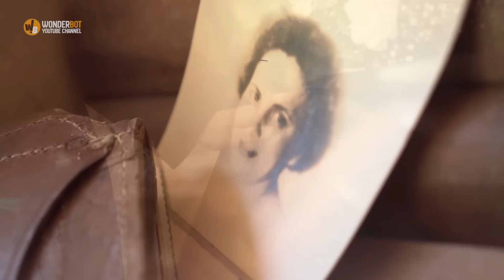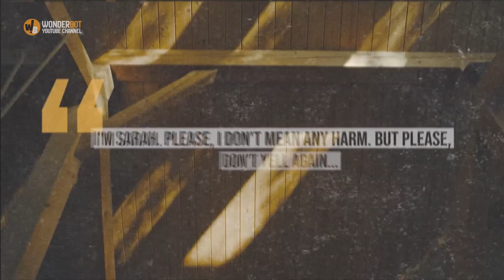After Parents’ Death, Woman Arrives at Their Abandoned House and Hears Sounds from the Attic